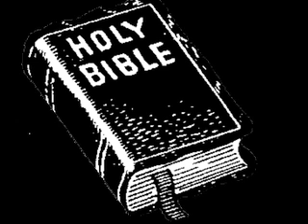WASPINATOR IS A REPUBLICAN BIGOT